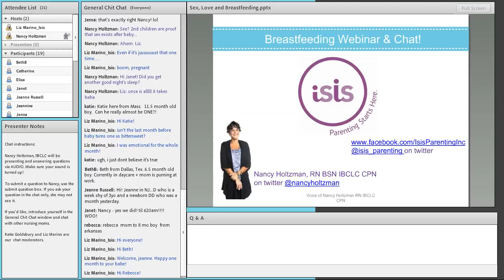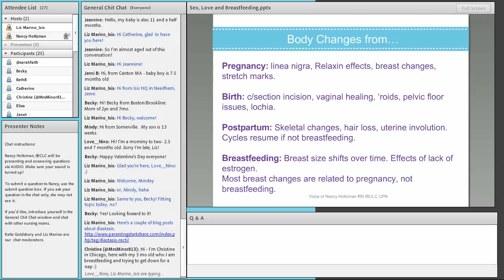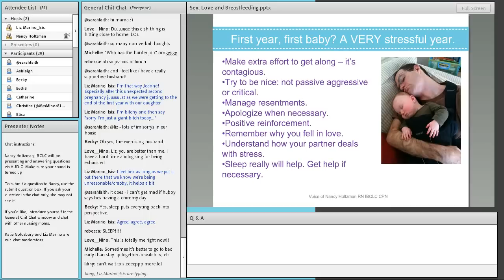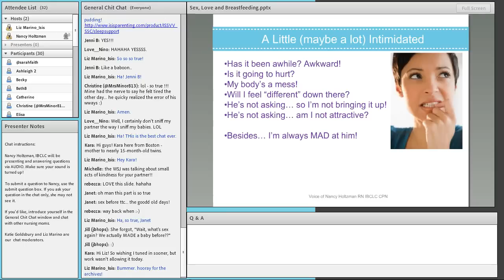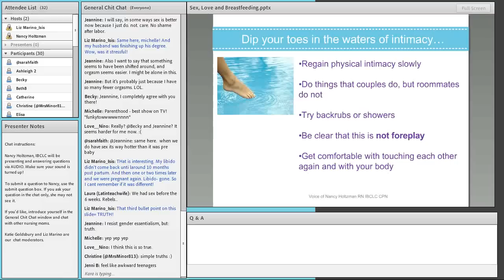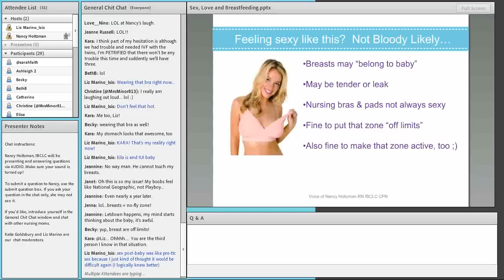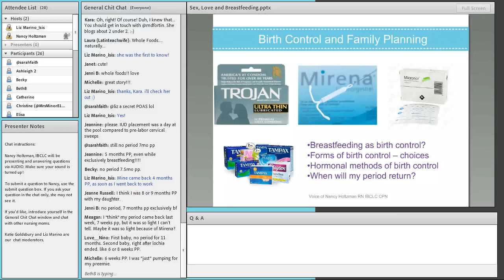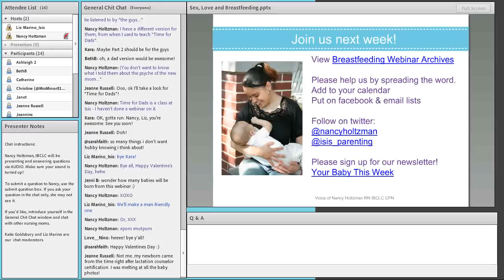New Moms, Sex And Relationships | Isis Parenting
New Moms, Sex And Relationships | Isis Parenting - 2013

Presented by Nancy Holtzman RN BSN IBCLC RLC CPN
For Isis Parenting's Breastfeeding Webinar Series.

• Physical &amp; emotional changes from pregnancy, birth, postpartum &amp; breastfeeding
• Ambivalence and anxieties around sex - from both sides of the fence
• Adjustments to parenthood, meeting needs &amp; keeping relationships strong
• Getting over the hump: having sex again after baby
• Birth control, pregnancy and breastfeeding
• Lots of frank Sex &amp; Relationships Talk and some hilarity in the chatroom... :)